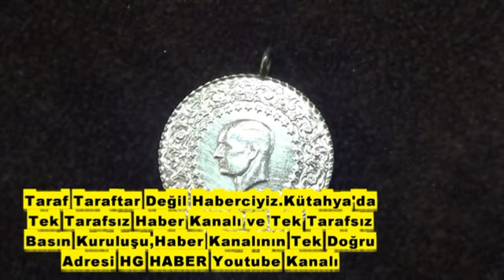KUYUMCULARDAN 500 GRAM ALTIN TOPLANACAK !!!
HG HABER - KUYUMCULARDAN 500 GRAM ALTIN TOPLANACAK !!! - ( HABERİ TIKLAYINIZ TAMAMINI İZLEYİNİZ BEĞENİRSENİZ PAYLAŞINIZ !!!